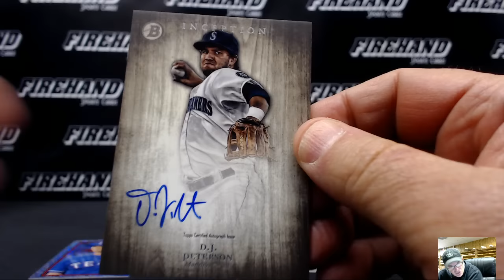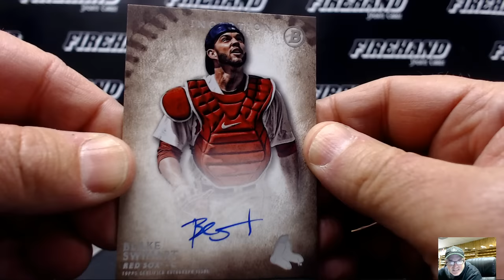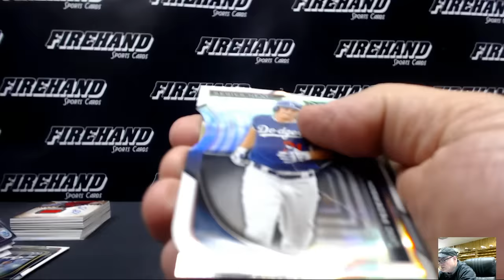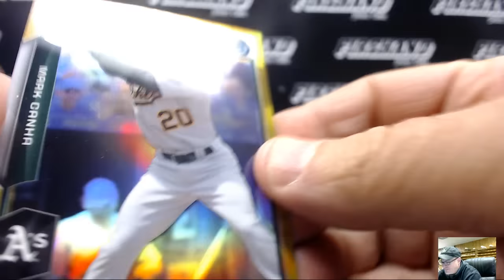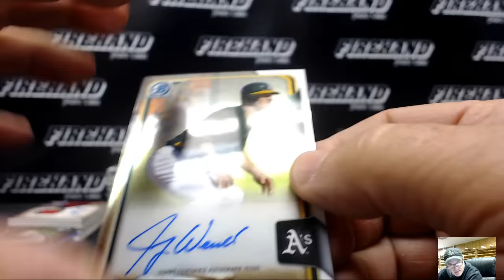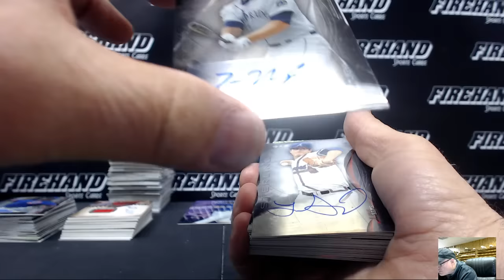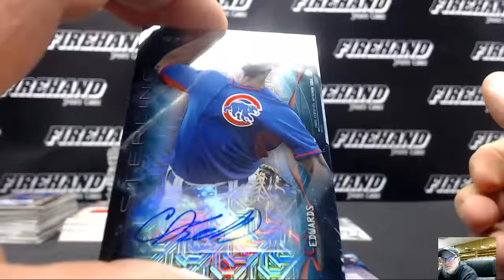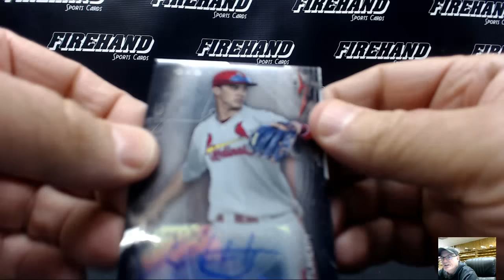Prospectus 4 Banger Baseball Mixer Break 11/15/2015